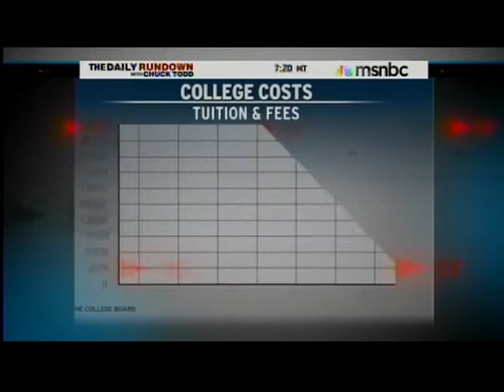Student Loans on MSNBC's Morning Rundown with Chuck Todd